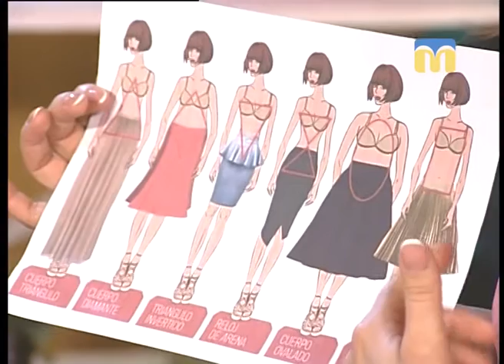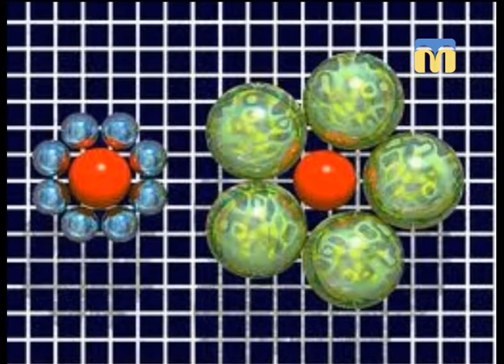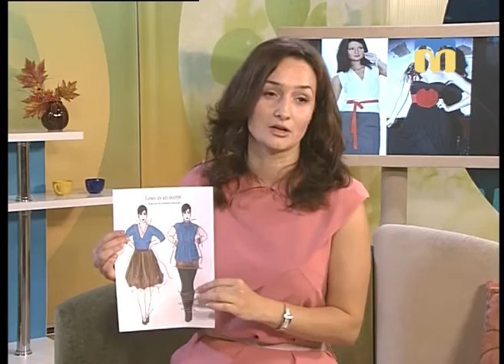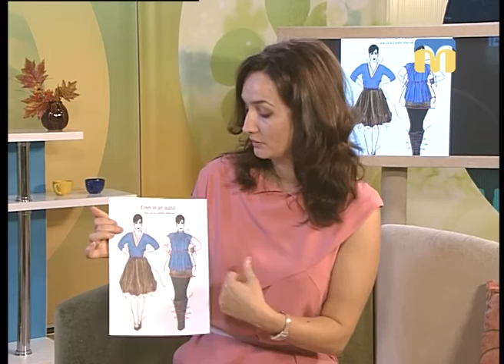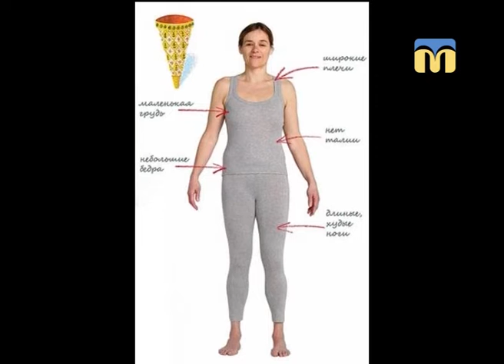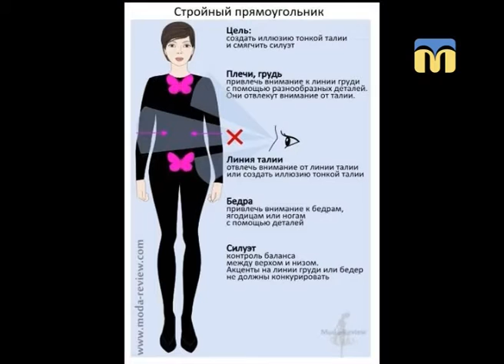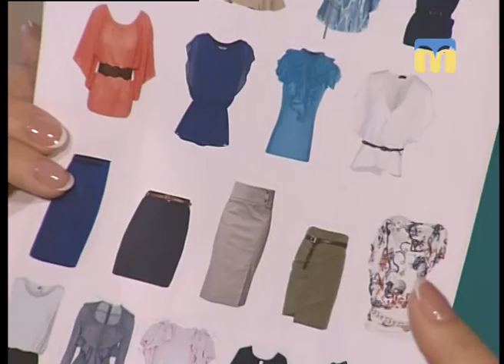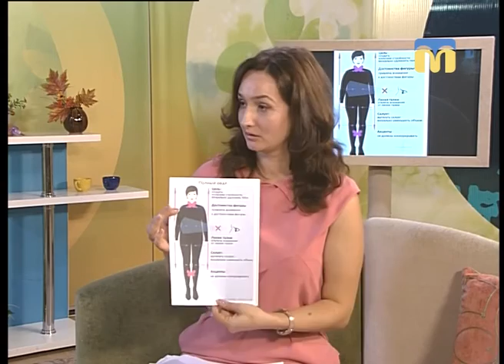Новий день. Правильний одяг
Усі жінки мріють про ідеальну фігуру. Але ідеал у природі зустрічається нечасто, тому представницям прекрасної статі доводиться йти на всілякі хитрощі, щоб зробити свою фігуру кращою — хоча б візуально. Сьогодні ми поговоримо про те, як правильно підібрати одяг до свого типу фігури. Поради дає стиліст Анастасія Боденчук.